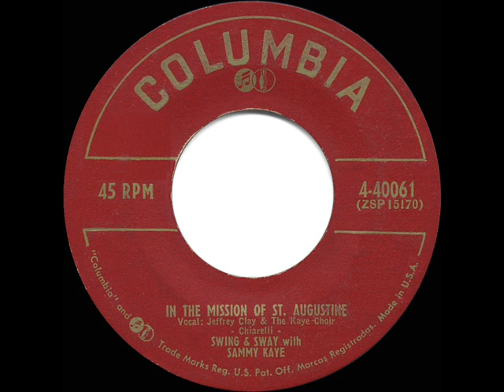1953 HITS ARCHIVE: In The Mission Of St. Augustine - Sammy Kaye (Jeffrey Clay & choir, vocal)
In The Mission Of St. Augustine (Chiarelli) Swing & Sway with Sammy Kaye, vocal by Jeffrey Clay & The Kaye Choir

Following well over a decade of hit records, this top-15 single from autumn ’53 was the final charted track for Kaye’s traditional ‘Swing and Sway’ sweet-band style.  He did return to the top-40 in 1964 with a gently swinging big-band arrangement of “Charade” and continued to tour with his band for many more years to come.